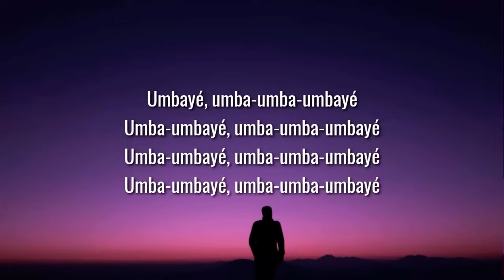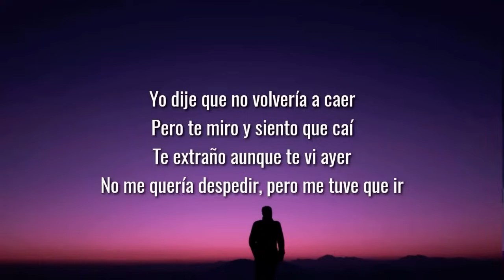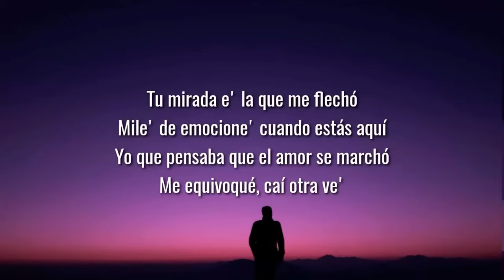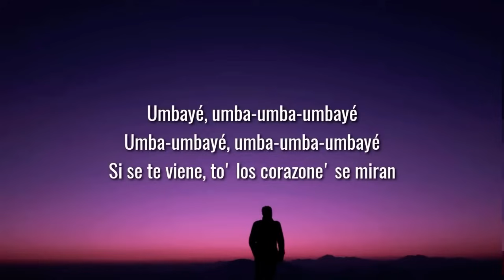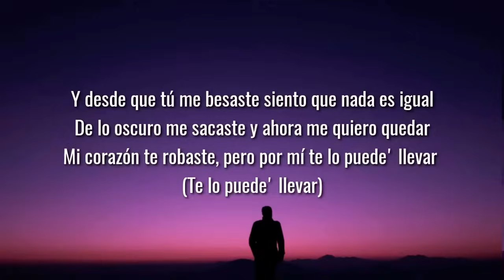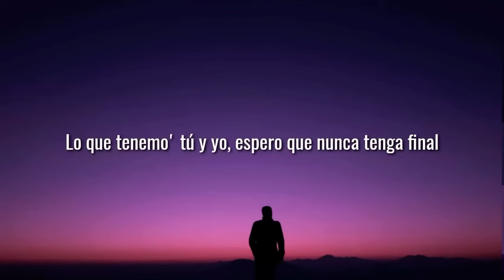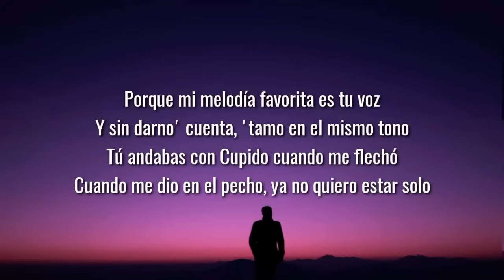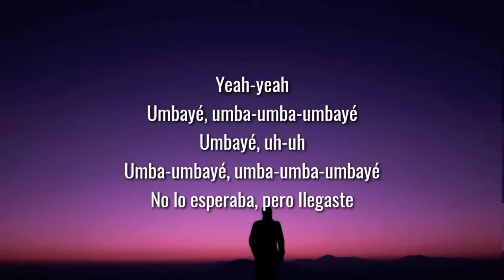Eazt Jay Wheeler Letra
Jay eazt letra lyric

Jay hweeler eazt
Eazy letra

Nad solo
Letra
Letra
Letra
Letras

Letra